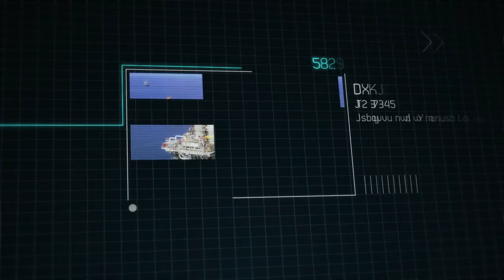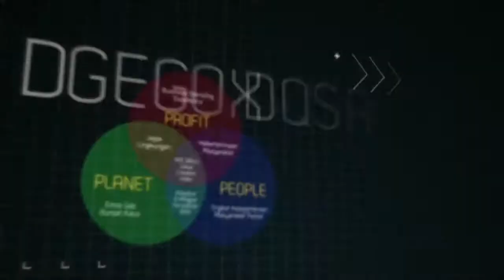PHE ONWJ Bumper